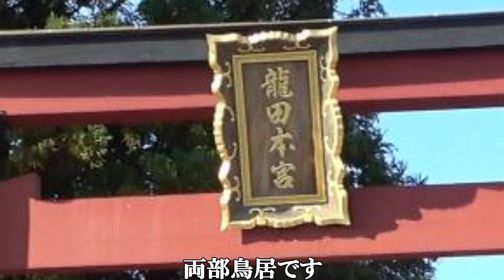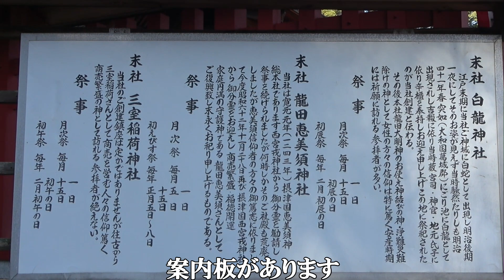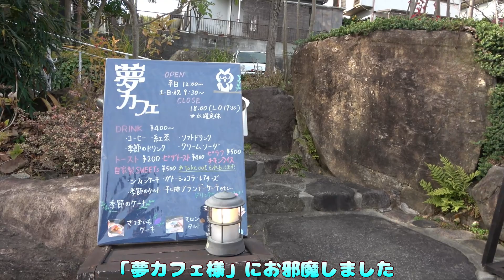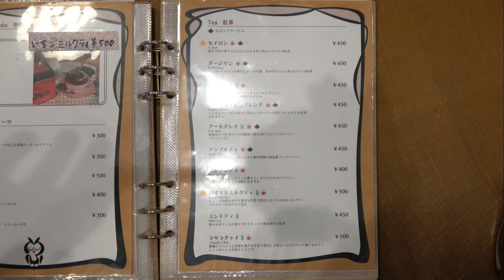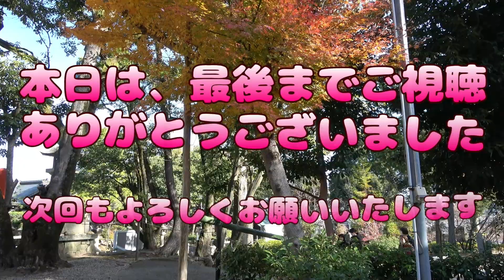【神社】風の神様を祭る 龍田大社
１月1日に発生しました
令和６年能登半島地震で
被災された皆様に
心からお見舞い申し上げます
一日も早い復旧と復興を心よりお祈りしております

龍田大社は全国でも珍しい風の神様をお祀りされている神社になります
創建時期も紀元前80年頃(諸説あり)とても歴史のある神社様になります
前回紹介させていただいた
廣瀬大社様と龍田大社様の２社をお参りすることが良いとされている神社様ですので
2024年２回目の投稿は龍田大社様とさせていただきました

龍田大社様は昔ばなしもありますよ
龍田大社様は、西暦1281年にチンギスハンの孫フビライが
日本に攻めてきた時に、龍田大社様も日本の国を守るため
神様にお願いをしていました
その時！
本殿より袋のようなものが飛んでいき、九州に攻め込んでいたフビライ(元)と高麗連合軍の
大群の上で袋がはじけ
神風が吹き
フビライ軍(元)高麗連合軍に大変大きな損害を与えて、敵を追い払ったとされています
※台風ですかね

HP等で確認してみていください

※動画の一部に「名神大社」の文字が「明神大社」になっています
正解は「名神大社」です

御祭神の件
天御柱大神（あめのみはしらのおおかみ）
国御柱大神（くにのみはしらのおおかみ）

御神徳の件
風難排除、五穀豊穣、氣の守り神になります

お祭りの件
７月第一日曜日にある
風鎮大祭があります

御朱印の件
ありますよ

トイレの件
ありますよ

住所の件
龍田大社
奈良県生駒郡三郷町立野南1丁目29−1

ふくろ工房 夢カフェ
〒636-0824 奈良県生駒郡三郷町城山台５丁目１−８

HPの件
龍田大社

駐車場の件
ありますよ

編集ソフト
PowerDirector

音声
iMyFone VoxBox

今後をお楽しみにしていただいてる
皆様に毎週水曜日20時に挙げていきたいと考えておりますので
無理しない程度に頑張ります。